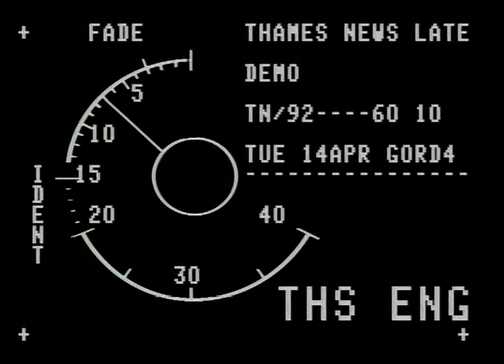TN-92-060-010 | Thames News Archive Footage